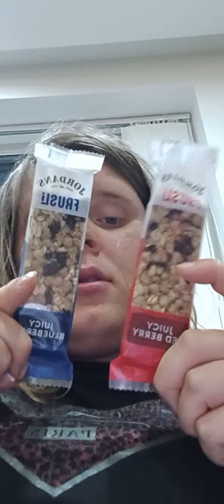juicy red berry frusli and juicy berry frusli Aug 10 2024